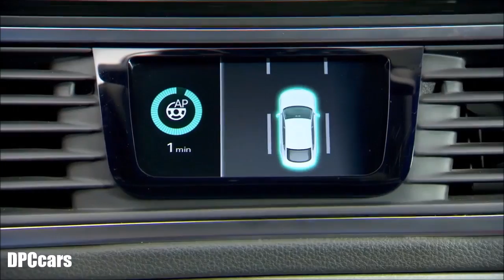Viktoria Rebensburg and Severin Freund Test Drive The Audi A7 In Autopilot Mode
The German Ski Association (DSV) started the new season with Audi. At the Audi Sportpark and the Audi driving experience center, the athletes were kitted out for the world championship winter and received their new official cars. Viktoria Rebensburg and Severin Freund received insight into the brand’s innovative technologies during a demonstration of piloted driving on autobahn A9.